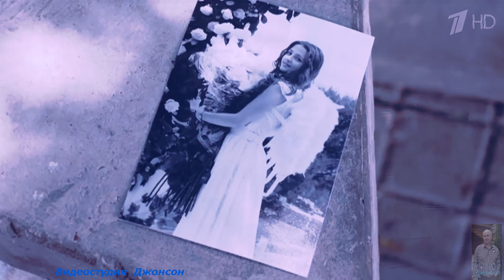Диско группа Русский Стиль Дождь КАТЯ ДЕНИСОВА и Видеостудия Джонсон